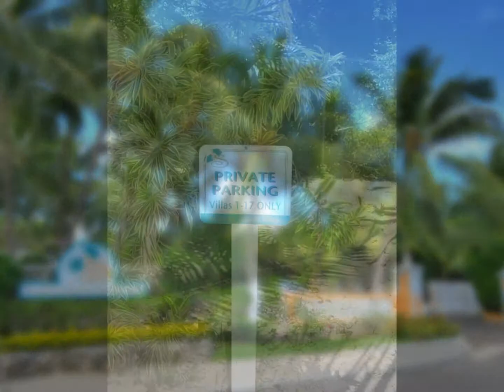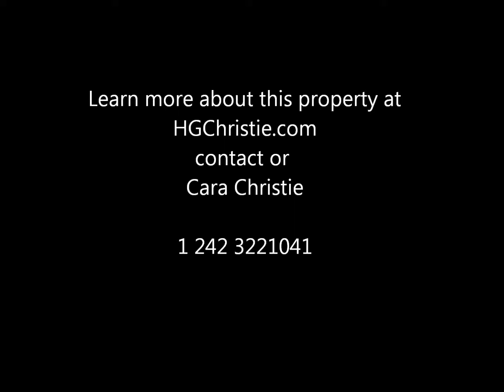Sunrise Beach Villas @ Paradise Island Real Estate, Bahamas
Listing number: JS00169

This beautiful 1,000 sq.ft. beach front condo is one of only 21 units comprising Sunrise Beach Villas, sitting adjacent to the world famous One and Only Ocean Club and only a 5-minute stroll on the beach to Atlantis, with its many restaurants, water park, aquarium, dolphin adventure and casino.